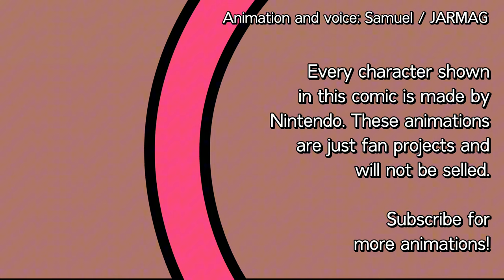Iced Hopes | JARMAG Comics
Mario wants to help Nintendo make a winter game, but Luigi thinks it's too cold to do this, because it's -46°. Mario disagrees. Was that a mistake?